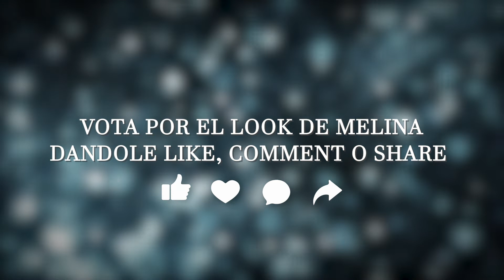Oakland Mall - Fashion Games 2021 Reto 2 (Melina Arreaga)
Productora: R2 Films
Agencia: Click Marketing
Director y DP: Joshua Díaz
Productor: Rafael de Matta